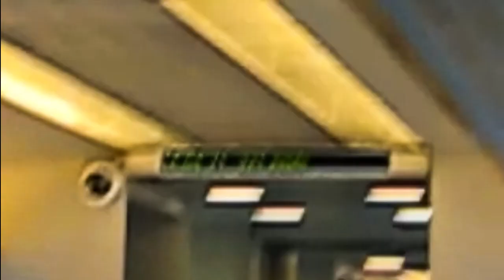Maglev train ride ‐